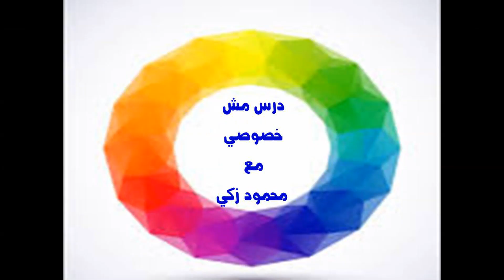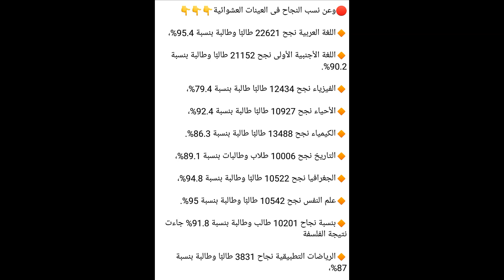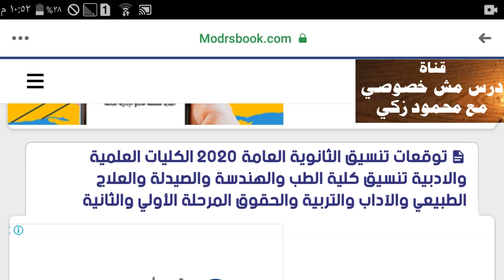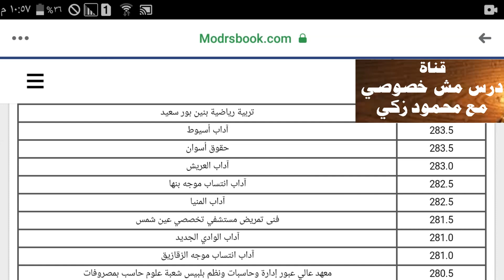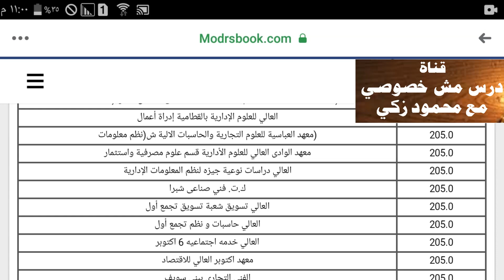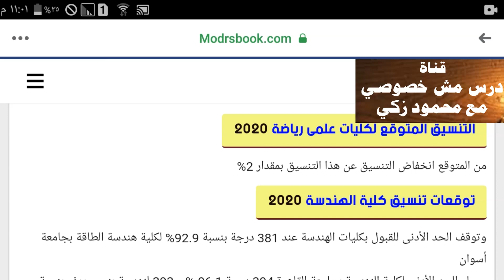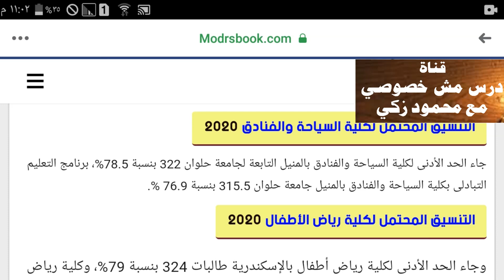نتيجة الثانوية العامة / ارتفاع نسبة النجاح عن العام الماضي وتوقعات التنسيق للكليات 2020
نتيجة الثانوية العامة / ارتفاع نسبة النجاح بالثانوية العامة عن العام الماضي والتنسيق ينخفض من 5.% إلى 1%